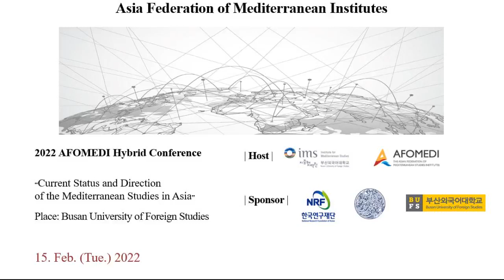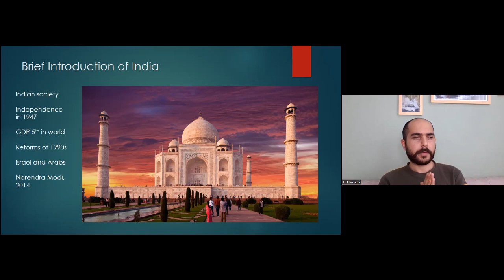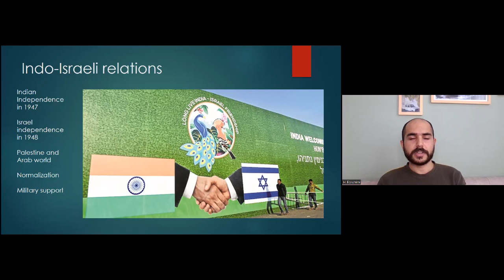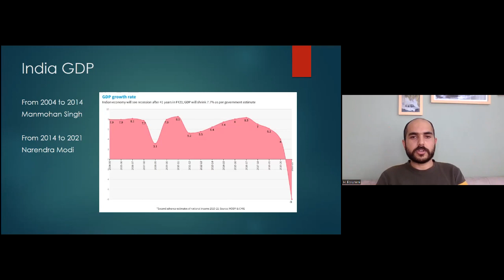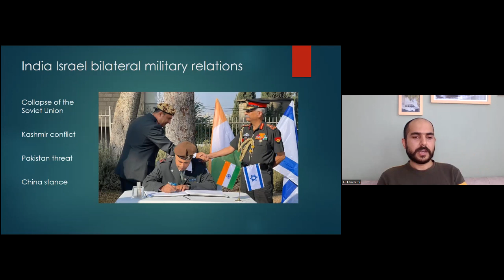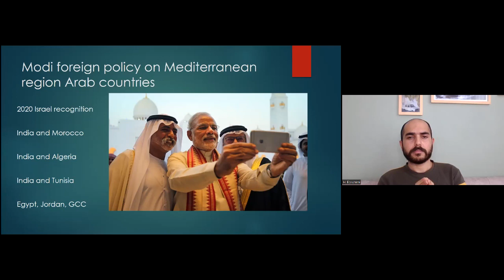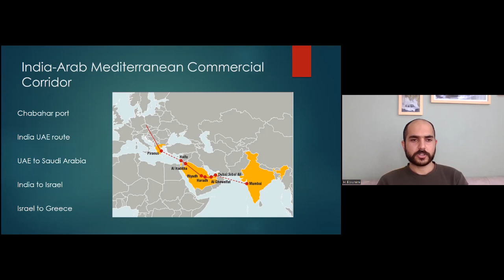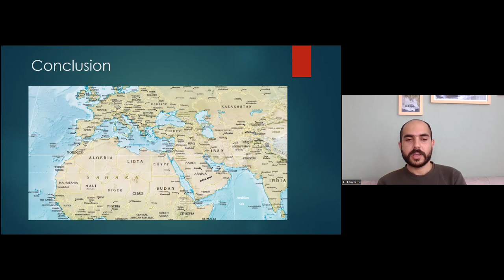Hossein Ebrahimi_University of Tehran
The impact of India Israel bilateral relations on Mediterranean region